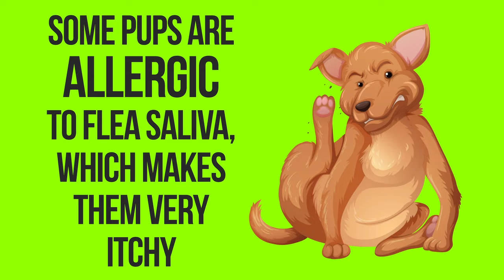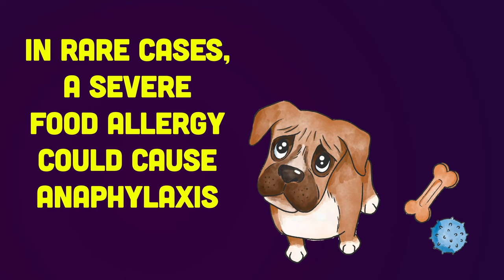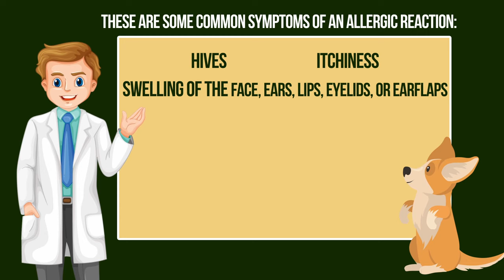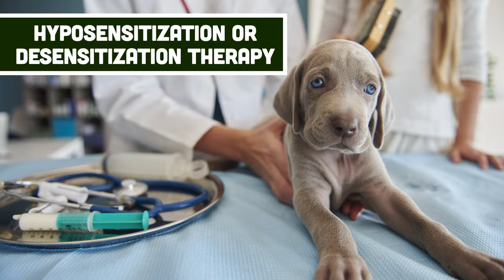Dog Allergies Symptoms | How to Treat Dog Allergies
Does your furry friend itch, scratch, lick or chew themselves excessively? If they do, these could all be signs that your dog suffers from allergies. Allergies are fairly common in dogs and affect their skin and ears the most. Humans often outgrow their allergies, but when it comes to dogs, the allergies tend to get worse as they age. So, what exactly are allergies?
An allergy is a state of hypersensitivity or over-reactivity of the immune system to a specific substance known as an allergen. Allergies are a reaction to foreign substances in the immune system, which pets and people can both suffer from. Most allergens come from foods, animals, insects, or plants.
How common are allergies in dogs?
Unfortunately, allergies are common in dogs of all sizes, breeds, and backgrounds. Most allergies develop after six months, with dogs being mostly affected over the age of one or two. This means you might not know your dog has an allergy until they are a little older.
Can Dogs Inherit Allergies?
The short answer is yes; your dog can inherit an allergy from their parents. The most commonly inherited allergy is allergies to pollen and plants or atopy, which is an issue with the immune system that makes the dog more likely to develop allergic disease. In some cases, food allergies can be passed down from parent to pup. If the parent dog had an allergy to a specific food, and their pup eats that food, that could also have an allergic reaction.
Types of Allergies in Dogs
Dogs can suffer from quite a few different allergies like food allergies, skin allergies, contact allergies, and environmental allergies. These all pose a challenge for the pup and their owner, and to make things even trickier, the symptoms of these various allergies often overlap with each other and other conditions.
Here is everything you need to know about dog allergies and how to relieve them if your precious pooch suffers from any of them.
Skin Allergies
Skin allergies are the most common kind of allergic reaction. Skin allergies, also known as dermatitis, can be caused by fleas, food, or environmental allergens. Let’s have a look at these in more detail.
Flea allergy dermatitis is caused by fleabites. Some pups are allergic to flea saliva, which makes them very itchy. The itching often occurs at the base of their tail and causes the skin to become inflamed, red, and scabby.
Allergies to certain food could also result in itchy skin. Food allergies affect the pup’s ears and paws and are often followed by gastrointestinal issues.
Environmental allergens like mold, dust, and pollen may cause atopic dermatitis. Environmental allergies are seasonal, so your dog will only be affected at certain times of the year. Just like with food allergies, the ears and paws are most commonly affected. However, environmental allergies could also affect the muzzle, ankles, groin, underarms, and eyes.
All skin allergies could potentially cause a secondary infection. As the dog scratches, licks, or bites their skin, it could cause a lesion exposed to bacterial and yeast infections. This will require additional treatment.
Food Allergies
True food allergies are not as common as people think. However, if your dog suffers from a food allergy, it can result in an immune response that ranges in symptoms from hives, itchiness, facial swelling, diarrhea, vomiting, or a combination of all of them. In rare cases, a severe food allergy could cause anaphylaxis. You may be wondering about the dogs that eat hypoallergenic food. Typically when people say that their dog has an allergy, they are talking about a food sensitivity or food intolerance. Food sensitivities and food allergies are not the same. Food intolerance does not involve an immune response and is a gradual reaction to an ingredient in their food like beef, chicken, eggs, wheat, milk, or corn. If your dog has a food intolerance, they may experience symptoms like itchiness, ear and foot infections, or a dull coat and flaky skin. If you suspect a food allergy, you should check with your vet to assess the symptoms and find the ingredient causing the reaction.
Contact Allergies
Contact allergies are the least common type of allergy in dogs and typically result from direct contact with an allergen. For example, your dog might have a reaction to pesticides used on the lawn, pyrethrins found in flea collars, grasses, or materials like wool or synthetics used in bedding and carpets. Contact allergies can develop at any age to practically anything. Symptoms of contact allergies will be itching and irritated skin at the point of contact.